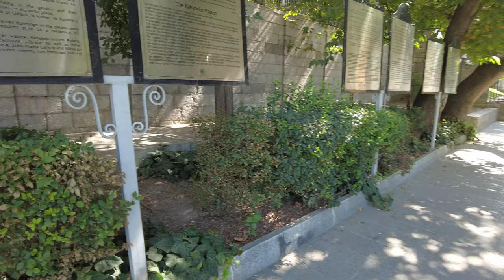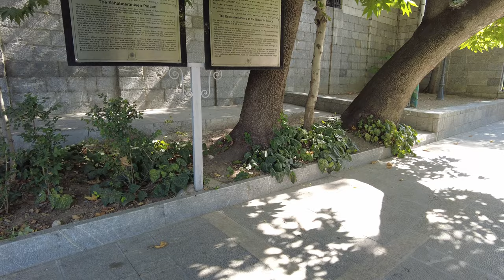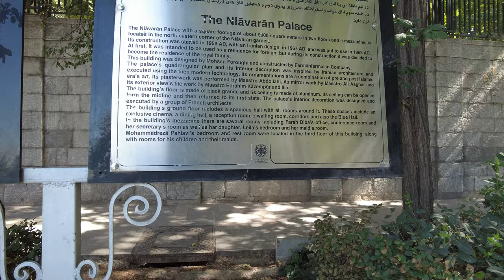Iran walking tour: 4K TEHRAN 2022 walking tour in Niavaran Palace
Niavaran Palace is one of the three famous historical palace complexes in Tehran. Different parts of Niavaran Palace have turned into museums full of valuable historical artifacts. If you are interested in studying the history and contemporary culture of Iran, be sure to visit the historical-cultural complex of Niavaran and especially the special palace of Niavaran.

In this article, we will introduce the Niavaran Palace in Tehran and give you complete information about the different parts of the Niavaran complex, visiting hours and access to this complex. Join us.

Niavaran Palace is one of the famous sights of Tehran city in Niavaran Garden, Shemiranat region. This palace is located in the northeast of Bagh Niavaran and is one of the last royal residences in Iran. Niavaran Palace is one of the three historical palace complexes in Tehran and is located in a pleasant area in a garden with an area of ​​nearly 11 hectares near the Alborz Mountains. Niavaran Palace was the summer residence of Mohammad Reza Shah Pahlavi family. After the Iranian revolution in 1357, the use of Niavaran Palace was changed and it became a historical museum, and it was open to the public to visit.

Niavaran Palace is known as Niavaran Palace in the historical-cultural complex of Niavaran and has different parts. Until 1378, Niavaran Palace was managed jointly with Saad Abad Palace; But after that it has become an independent collection. In this collection of historical information, there is a document of Pahlavi and Qajar historical periods.

Niavaran garden around Niavaran exclusive palace and other palaces and buildings of this complex has a very eye-catching nature. The thick trees of Niavaran garden have reached the sky and made the air of the garden noticeably better than the surrounding neighborhoods.

Niavaran Palace of Tehran was registered in the list of national works of Iran on June 6, 1377. Currently, this cultural-historical complex is considered one of the most prominent sights in Tehran.

Niavaran Palace has a simple yet modern architecture. In this building, beautiful plasterwork, mirror work and outstanding tiling can be seen. In this palace, exquisite paintings by famous domestic and foreign painters have been preserved. Valuable hand-woven carpets and expensive decorative items are among other things to see in Niavaran Palace.

ABOUT THE CHANNEL:
This channel was built on walking tours that my friends and I produce worldwide. We have a growing archive of walking tours and travel vlogs from Iran, China and Indonesia. That means iran walking tours, tehran walking tours, Bandung walking tours, Chengdu walking tours and Jakarta walking tours.
Our videos show a wide variety of atmospheres in different location types; ranging from crowded bazaars with vibrant atmosphere to the calm and quiet beach walks. To record the best footages, we use ultra HD video cameras equipped with gimbals.
Sure, we have a whole lots of fun visiting new sites and enjoying the traditional and modern attractions in Iran, China and Indonesia. If you are interested, make us happy by letting us know where you want to visit through our channel in the comments.

niavaran palace
iran
walking tour
ایران
travel insurance
iran mall
تهران
travel credit cards
mashhad iran
iran walking
iran 4k
opal shopping center
tehran walk
tehran nightlife
tehran news today
tehran walking
salsabil street
tehran news
persian garden
walk and talk tehran
4k video iran
tajrish bazaar
evin prison
tajrish sq
iran - walking iran cities
south of tehran
iranian girls
iran - walking iran cities 2022
iran 2022
iran shopping center
iran mall vlog
tehran 4k
iran - walking iran cities 2021
walking iran tehran
iran walking cities
tehran at night
tehran iran walking
grand bazaar tehran
west of tehran
tehran downtown
north of tehran
downtown tehran
nature of tehran
shiraz walking
saadat abad
iran walking tour
molavi street
tehran shopping center
tehran city 2022
السفر إلى إيران
iran walking street
valiasr street
walking street tehran
iran city walk
tehran walking tour 2021
kish island
iran cities
walking street iran
iran walk tour
tehran shopping mall
walking tour tehran
iran street walking
tehran metro
tehran night
tehran summer
tehran city 4k
tehran street walking